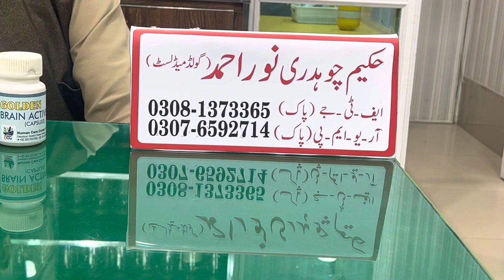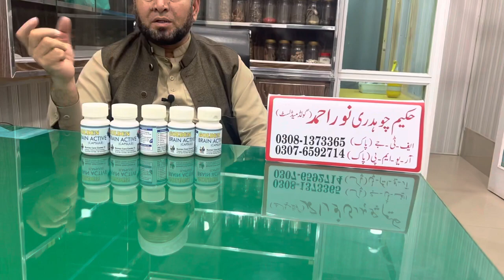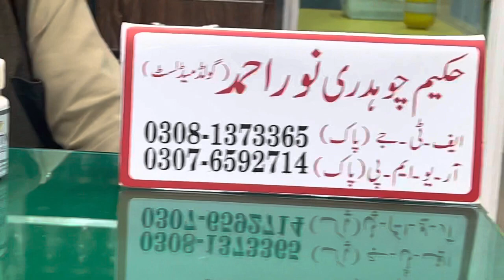pinus ko mota karna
ہم آپ کو 99% ممکنہ نتائج کے ساتھ مکمل ہربل ادویات فراہم کریں گے۔ ہم ہر قسم کے جنسی مسائل پر دوا فراہم کرتے ہیں جو زیادہ تر لوگوں کو درپیش ہیں۔ ہماری مصنوعات 0% سائیڈ ایفیکٹس کے ساتھ 100% اصلی ہیں۔ ہم نے قدرتی طریقے سے مصنوعات تیار کی ہیں

Our Location ہمارا پتہ
Opposite Darbar Sain Abdul Razzaq Dipalpur,District Okara Punjab, Pakistan